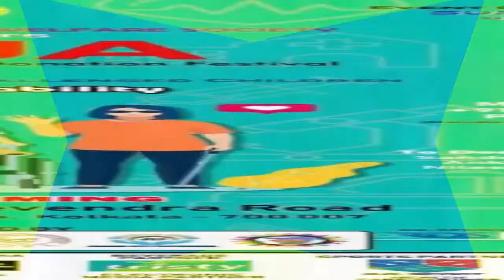जोड़ाबागान में एक 9 वर्षीय बच्ची हुई हैवानियत का शिकार | LIVE | KOLKATA | NEWS